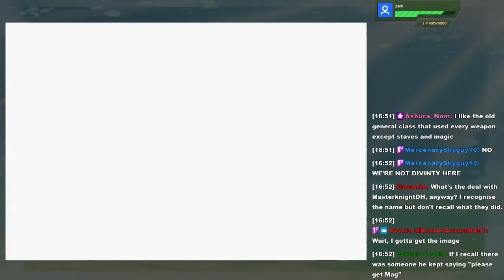MK404 Plays Fire Emblem 404 ~ Developer's Commentary PT13 - Bleak's House[Ch. 21]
FE7 ROM Hack by yours truly.
Thumbnail by Gazanto
Mel is front and center as Ron, Zach, and Kris drown in the cavalcade of OCs that show up.

The kid gloves come off as we transition into the third act where I finally hit my stride as a ROM hacker. The box ticked inside my brain, telling me, "It's time to put in the characters you made in this and tell your own tale of FE7". And I obeyed. Oh lord did I obey. Between the new Four Fangs, Plum's valley girl stylings, and Bleak and Katherine's lovers(?) spat, this is no longer the Elibe you remember. The Original Characters have come out to play.

Now it's time to make the story about -them-.